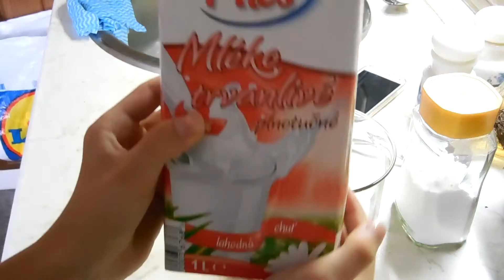Recepty|Kakaové řezy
Otevři pro recept!

Recept:
Rozklepneme 5 vajíček a oddělíme žloutek od bílku. Žloutky vyšleháme s cukrem (krupice, 100g) do pěny, přidáme olej (2 lžíce), vodu (teplá, 2 lžíce), mouku (polohrubá, 100 g) s kypřidlem (na špičku nože) a kakao (2 lžíce). Vše dobře promícháme. Bílky vyšleháme do sněhu a přimícháme do směsi.Těsto nalijeme a rozetřeme na plech s pečícím papírem.Pečeme v předehřáté troubě na střední teplotu (asi 13-15 minut) - vyzkoušíme špejlí.
Poté necháme vychladnout, natřeme krémem (který jsem dělala "z pytlíku") a přehneme napůl. Krémem potřeme i  povrch a ten posypeme kokosem. Necháme proležet a podáváme.
Dobrou chuť!
Kde mě můžeš najít?
Snapchat:palmova.lenicka (mám veřejnou My story)
Ask:@LenkaPalmova
Často kladené otázky?
Kolik mi je? 12 let
Kde stříhám? Pinnacle studio 15
Na co natáčím? Nikon coolpix L610
Be happy and smile

Lenča Palmová :*